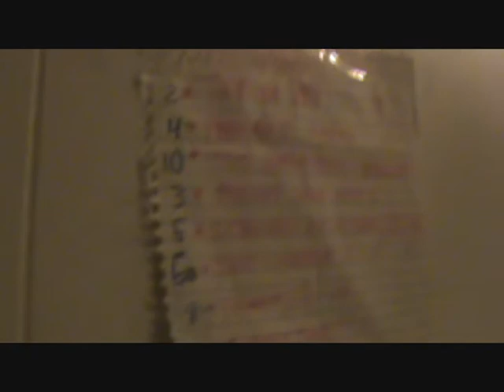Buddy Boys - Missing Link Wray, @ Amy's 10-1-10.wmv